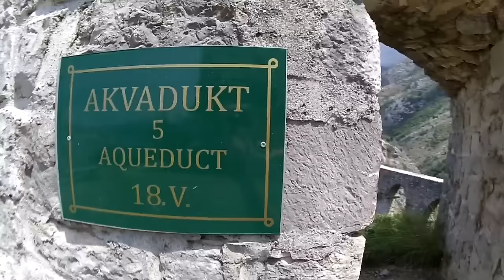Albania tour 2014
Jedná sa o zostrih najlepších záberov z moto turistiky po Balkáne.Navštívili sme Albánsko,Čiernu Horu a Bosnu Hercegovinu.Albánskom sme prešli len kúsok severnej časti.Najviac sme jazdili Čiernu Horu a nakoniec sme navštívili Mostar v Bosne.